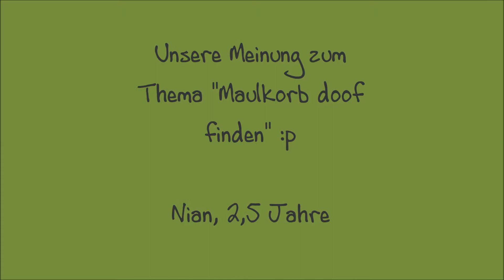Nian und der Maulkorb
Maulkorb ist soooo furchtbar für Hunde, höre ich immer wieder. Nian und ich haben dazu eine andere Meinung :P